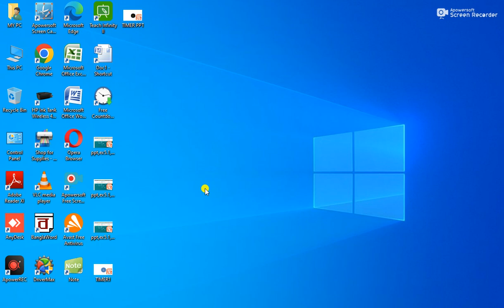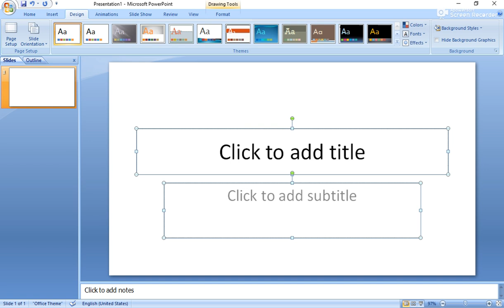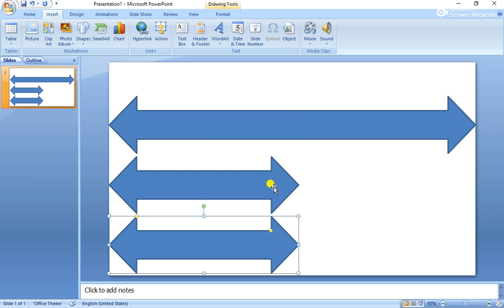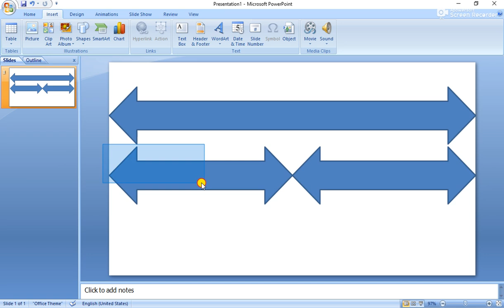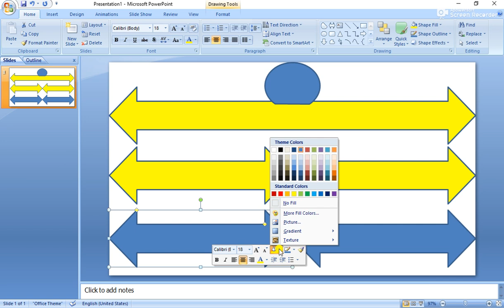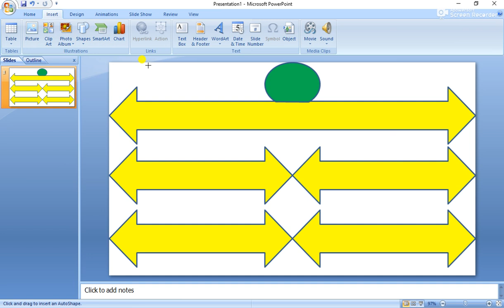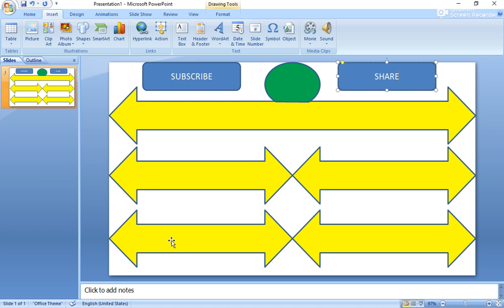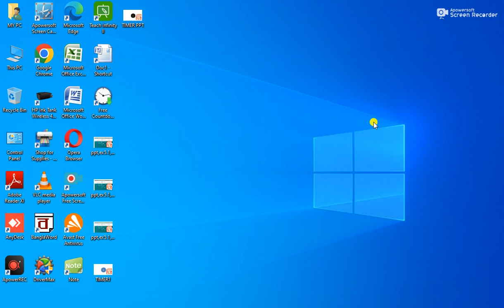HOW TO MAKE GK VIDEO TEMPLATE IN POWERPOINT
TO MAKE GK VIDEO TEMPLATE IN POWERPOINT